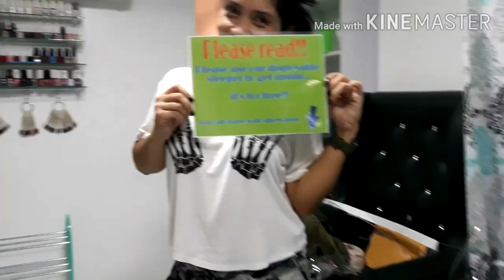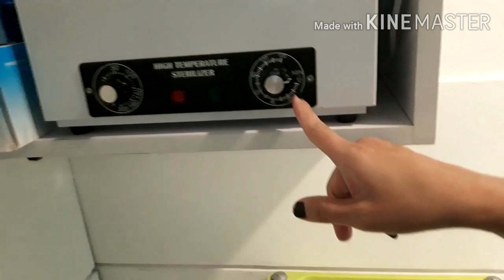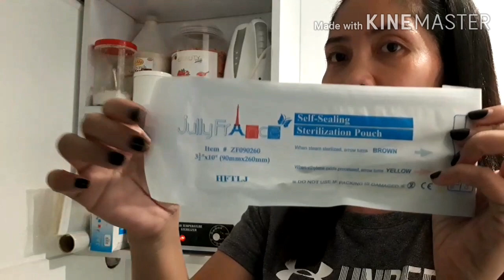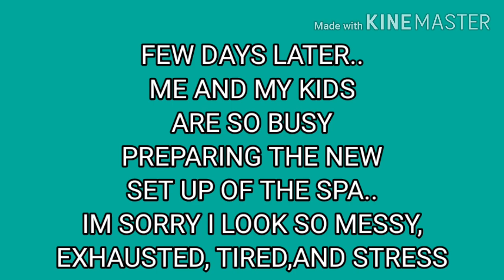HOW DO I PREPARED FOR MY SPA RE- OPENING/paanu aku naghanda sa muling pagbubukas/DTI MANDATORY🤔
Hi,welcome back it's me again Annie and for today's vedio,I will be showing you guys on how do i prepare for all the DTI MANDATORY on our Nail spa re-opening,I have been so stress lately but as you can see I always put a smile on my face even this crisis is to hard for all of us..so keep on watching guys and hopefully you watch it till the end and please click the notification below,subscribe on my channel if u haven't already and like my vedio if you just like it only..😉😉,and always remember that u are a blessing so dont forget to hve a smile on your face always..🙂😁